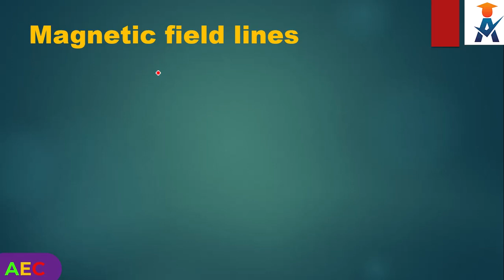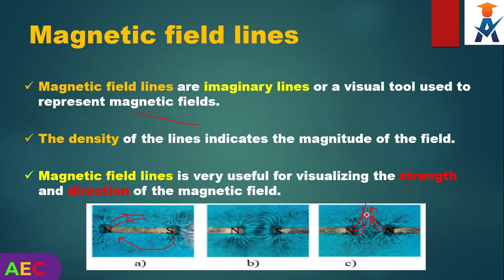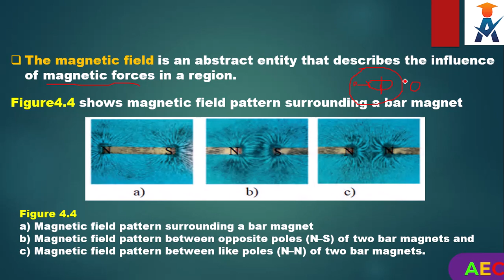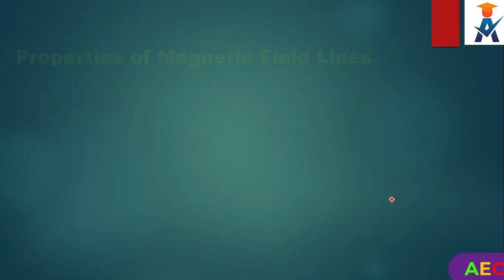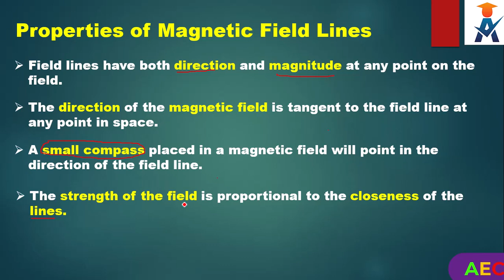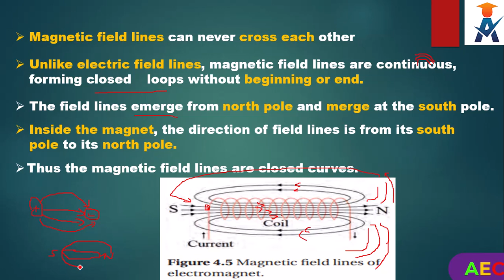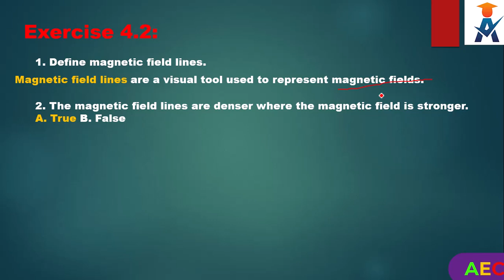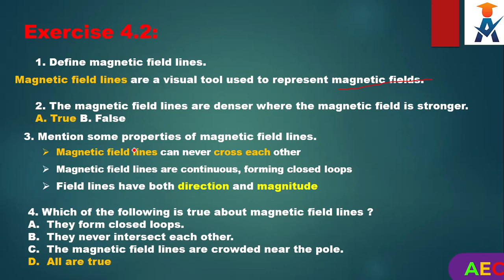New Curriculum grade 12 physics tutorial Unit 4 Part 2/ Magnetic Field Lines